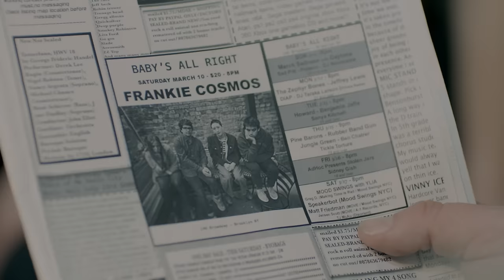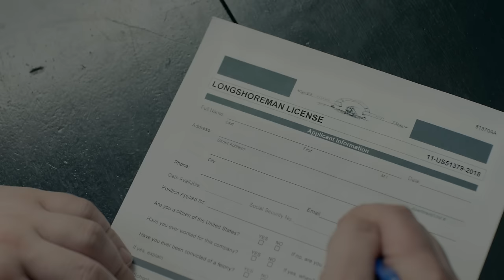Frankie Cosmos - Apathy [OFFICIAL VIDEO]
Vessel (Release Date: March 30, 2018)

VIDEO CREDITS
Written & Directed by Tom Scharpling
Video Producer: Rob Hatch-Miller & Puloma Basu
Editor: Jeff Ferruzzo, Arcade Edit NY
Director of Photography: Paul Yee
Production Designer: Simone Duff
Gaffer: Matt Atwood
Key Grip: Manny Ramos
1st AC: Alexandra Bock
Wardrobe Stylist: Kelly McGrath
Hair & Make Up: Stella Sensel
Location Manager: James Kenny
Set Decorator: Ryan Smith
Production Manager: Danielle Massie
Production Coordinator: Stephanie Twyford Baldwin

Starring: Devin Ritchie, Kelsey Chapman, Ryan Rigley and James Kenny

Thanks: Brendon Anderegg, Dawn & Josh Madell, Frank Godla, Eliza Soros and Jesse Paller